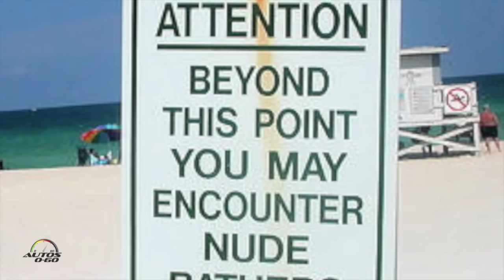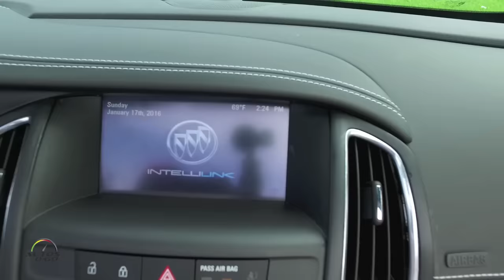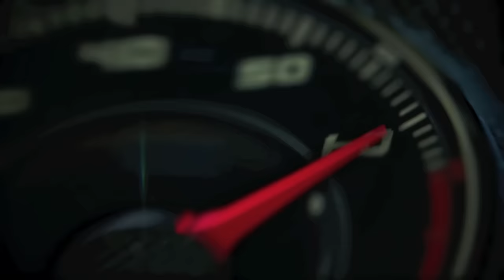Test Drive Buick Cascada 2016 en la playa nudista de Halouver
Luego de haber traído a Norteamérica algunos modelos de su filial Opel de Europa, como el Insignia, el Astra sedán y el atractivo Mokka, la marca de lujo de General Motors nos revela su Buick Cascada 2016 en el Auto Show Detroit 2015.

Este modelo reviste una doble importancia, debido  a que se trata del primer convertible del fabricante norteamericano en los últimos 25 años y además, porque es el primer auto de Opel que no cambia de nombre al arribar a tierras norteamericanas.